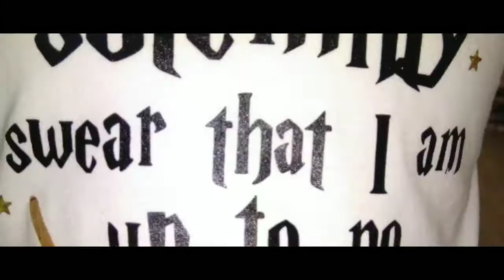Davao Christmas Starts Early 💝 💝 💝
Checking out City Gate Mall. amazed at all the Christmas decoration in September ..its Crazy time on your bank account, with so much on sale😃